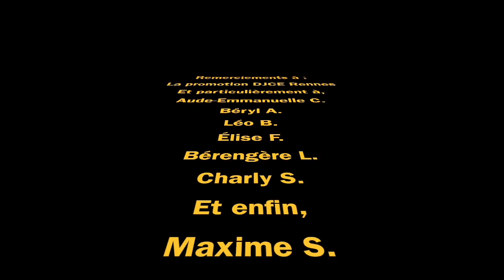Qu'est-ce qu'un juriste d'entreprise ?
Pour la 7e édition du Prix AFJE, les étudiants des DJCE décrivent leur vision du métier de juriste d'entreprise.

Voici la vidéo de Sofia  Salam, étudiante du DJCE de Rennes